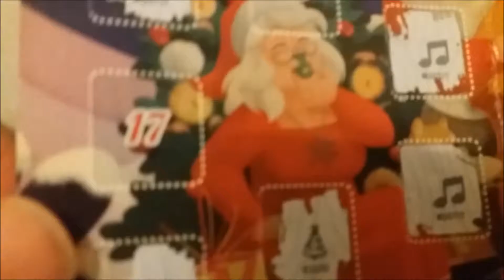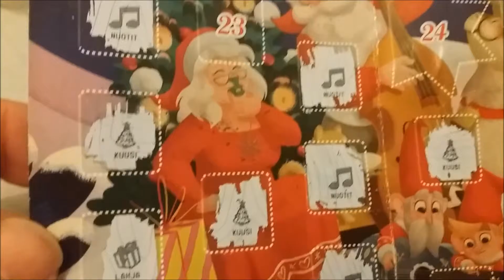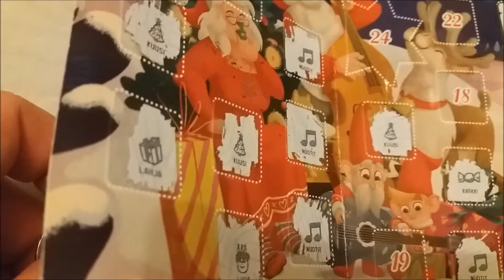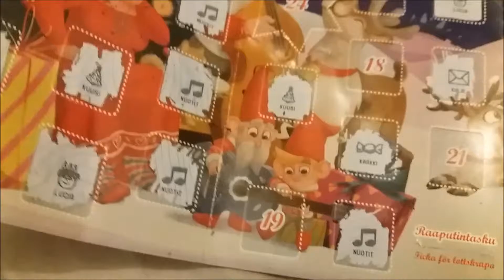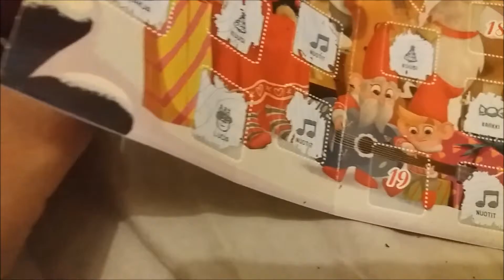Zamon ja Jullen Joulukalenteri 2016 #17